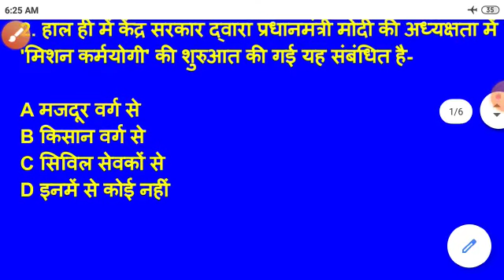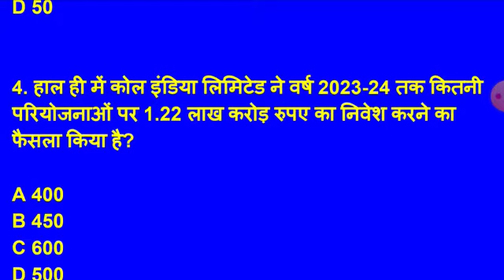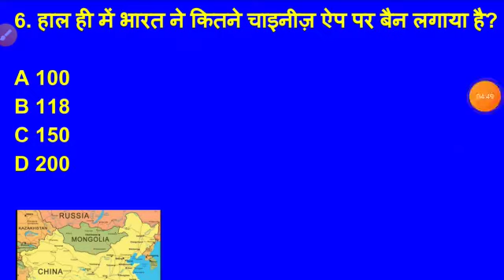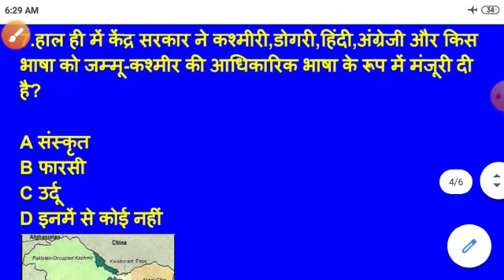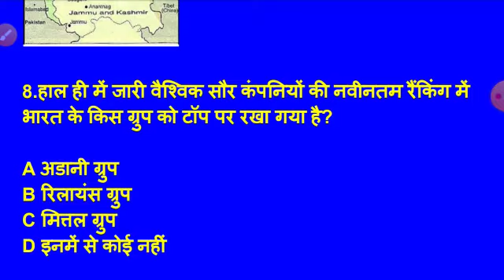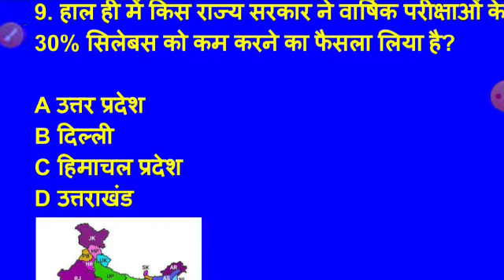4 September current affairs- UPSC| UP PCS| BIHAR CIVIL JUDGE APO| Delhi police